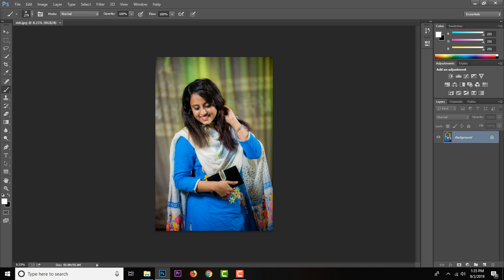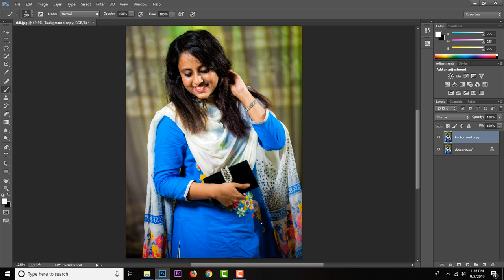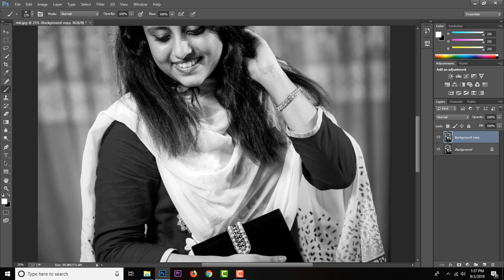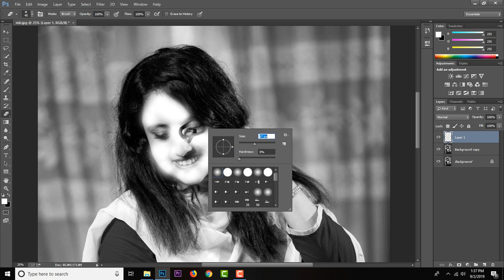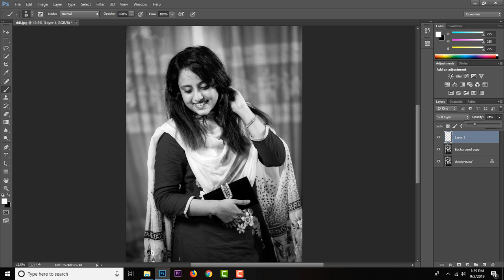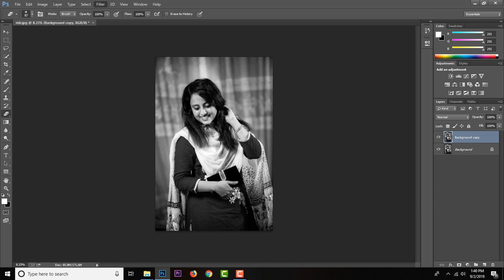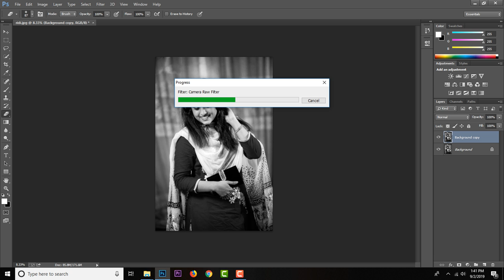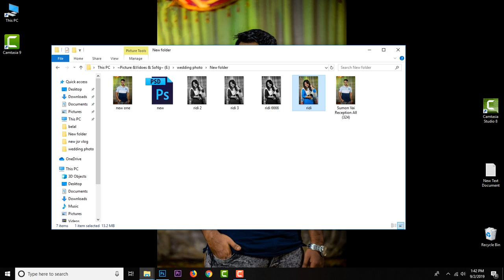Retouching black and white beauty in Photoshop ||Soft skin || Sadman.roktim786z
The Most Realistic Way to Colorize Black and White Images and Create Natural Skin Tones in Photoshop! Using Color Palettes, in this tutorial, we will learn how to mimic the colors from real skin and apply it to our image.